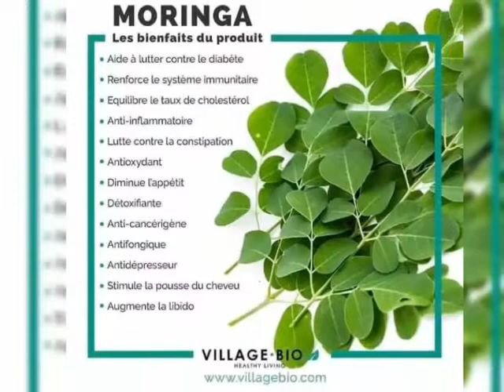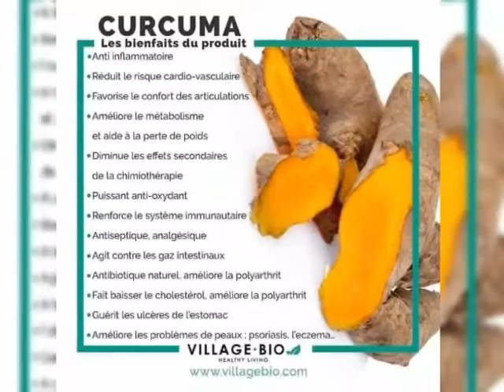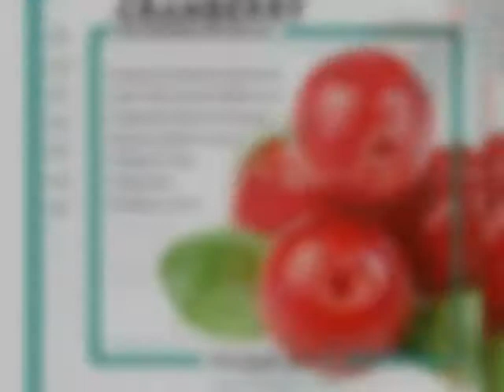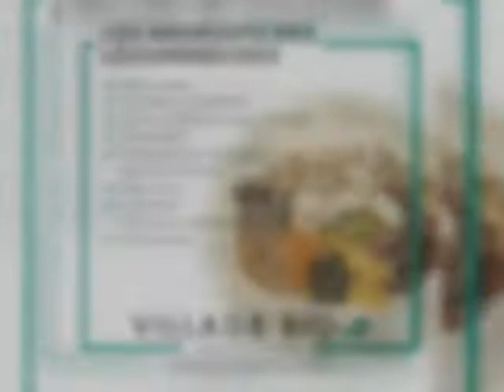Que ton alimentation soit ta première médecine 😍